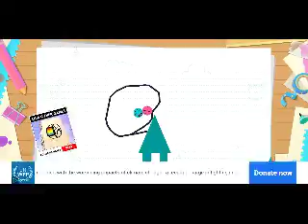love balls level 71